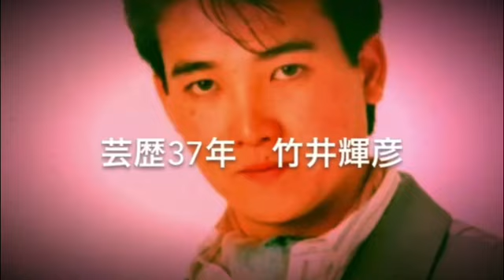★母と徳島生活の中、芸人としての僕を応援してくれる仲間に感謝★第600回(公式)竹井輝彦てんチャンネル